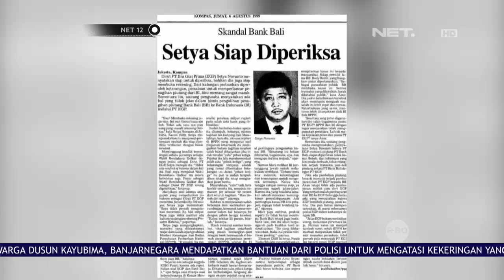Dijuluki "The Untouchable", Inilah Rekam Jejak Kasus Yang Menjerat Setya Novanto - NET12